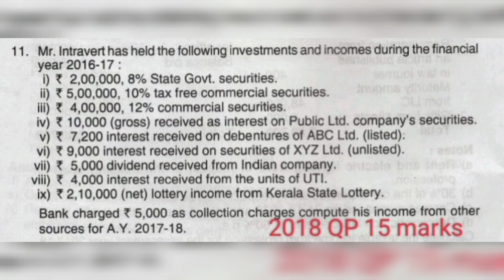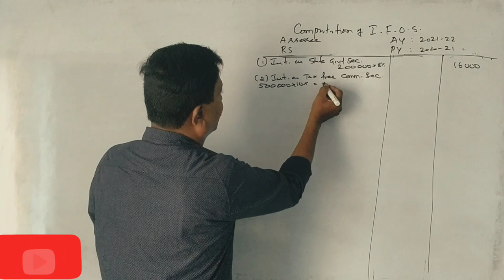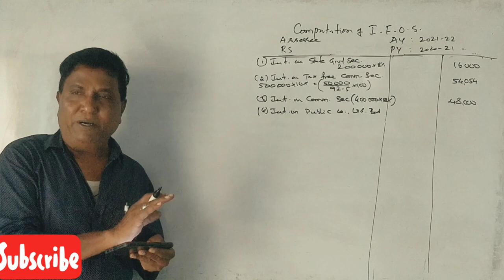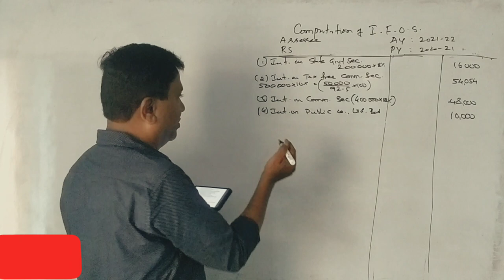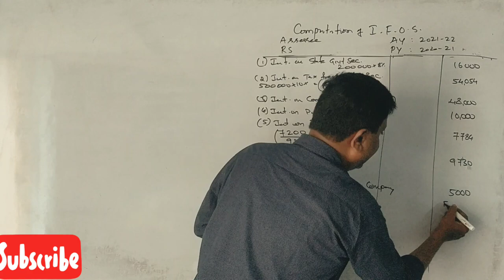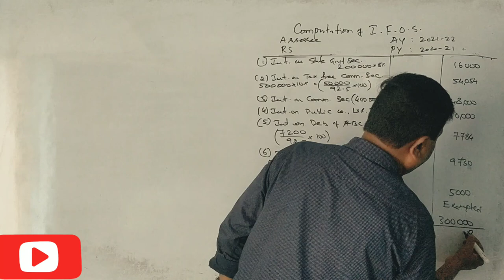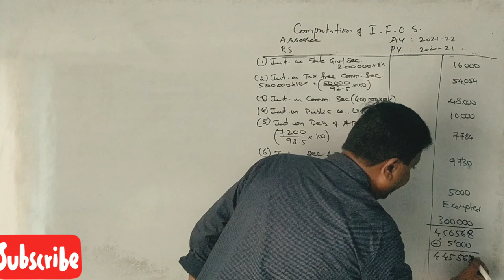Income From Other Sources A.Y 2021-22 in Kannada PART 7 - B.Com 2018 Q.P 15 Marks BY Srinath Sir